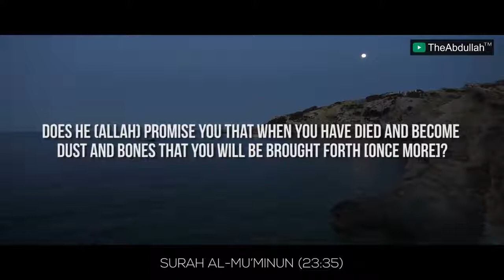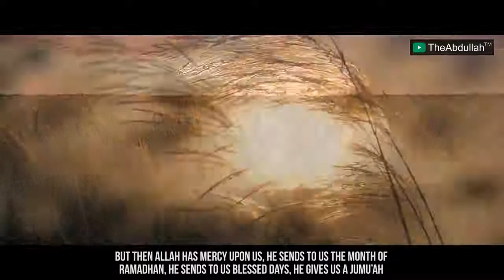You Will Be Resurrected Mufti Menk Powerful Reminder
You Will Be Resurrected   Mufti Menk   Powerful Reminder All the videos I upload here are based on the assumption that Islamic knowledge is supposed to be shared, We hope you gain lots of beneficial knowledge from our work.